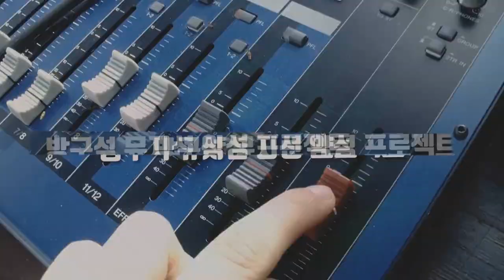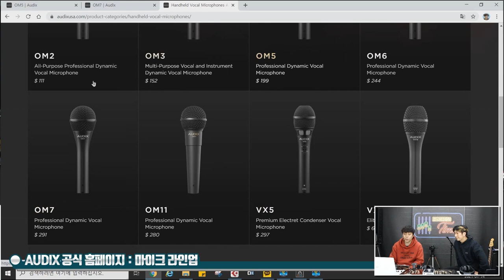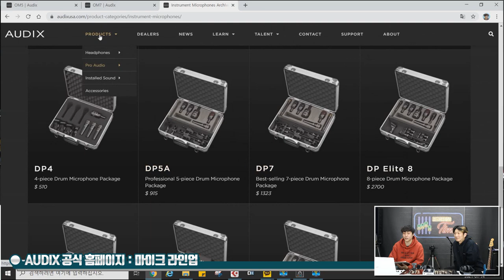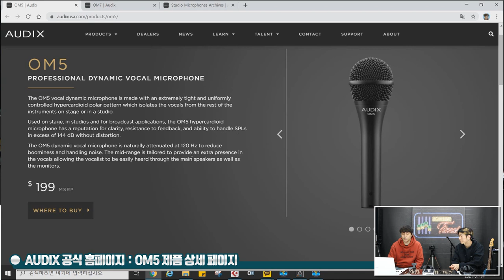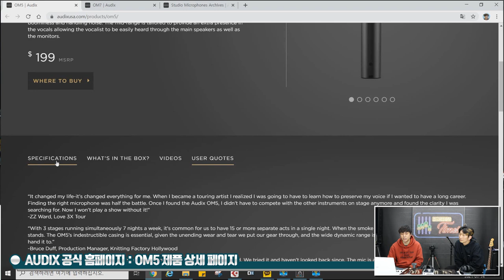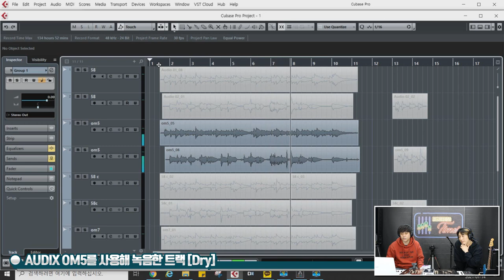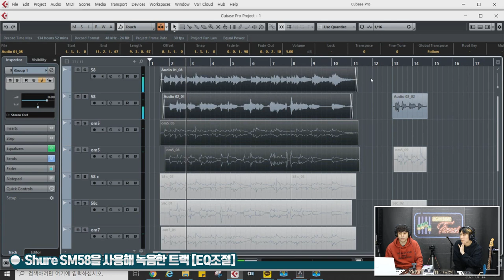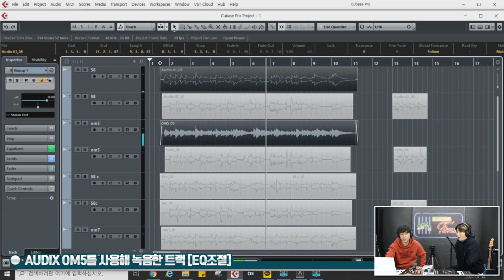[RecordingTimes 278회] Audix 마이크 OM5